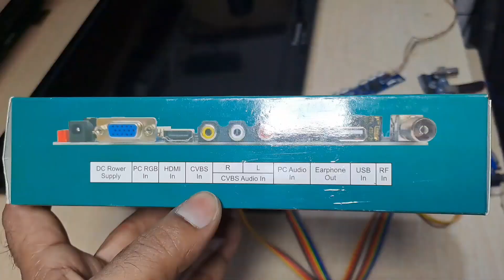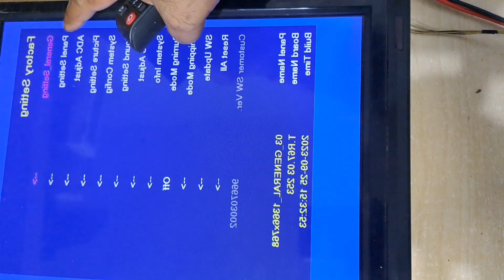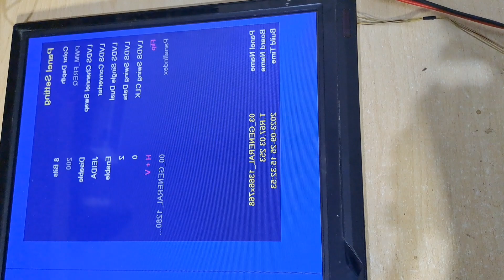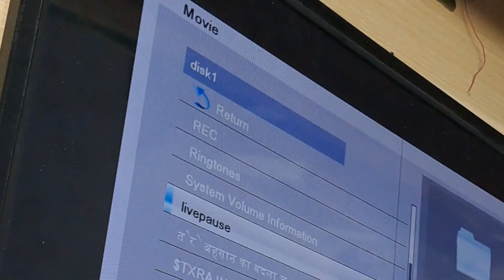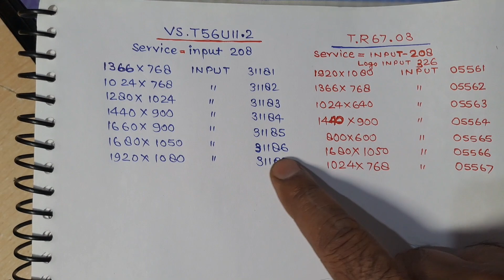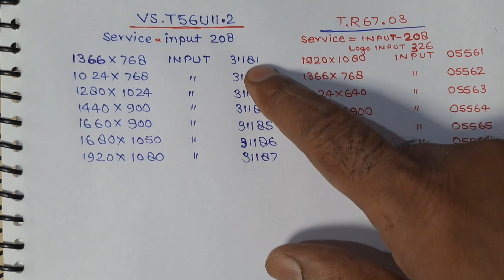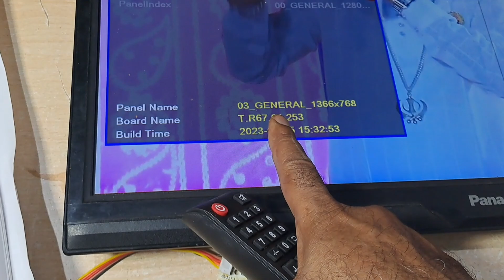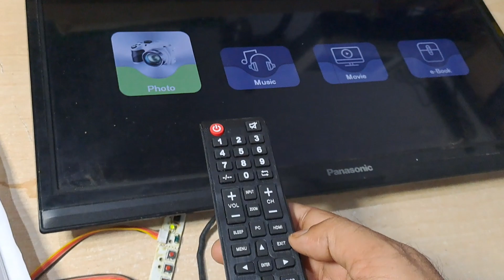TR67.03 Led tv Universal Motherboard🔥Mirror🪞Problem & Service Code Software Resolution Code Mapping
TR67 03 Universal Motherboard Campers U11 Motherboard Panel Resolution difference this video Mirror Problem Solution by service code

tr67.3motherboardmirrorsettingkaiseshikre?